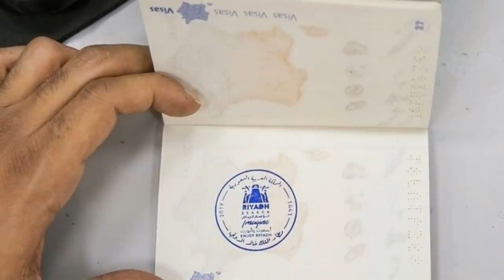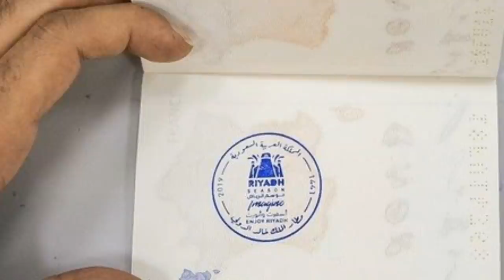28-10-2019_Saudi Arabia Latest News Updates | Saudi Important News Hindi Urdu